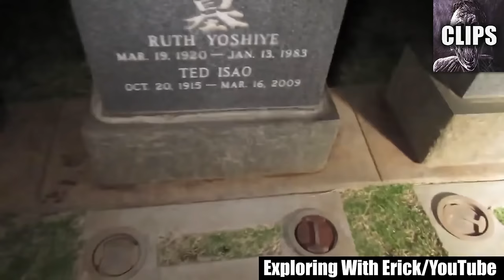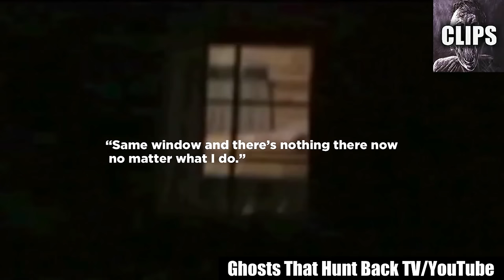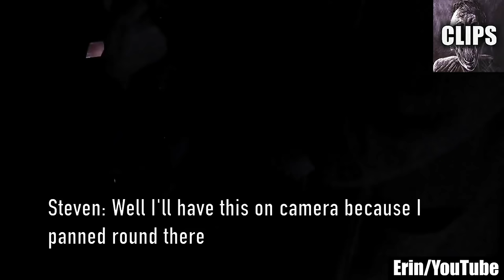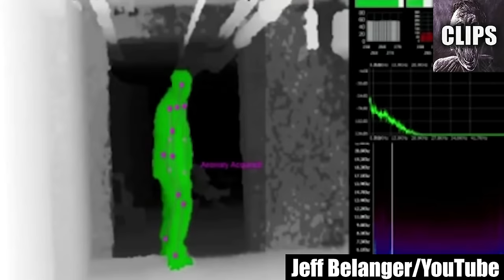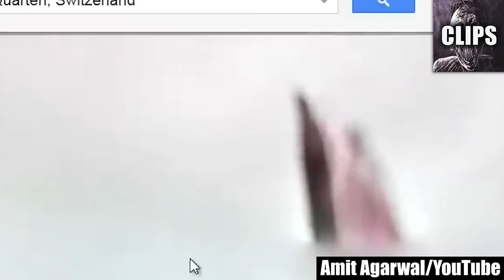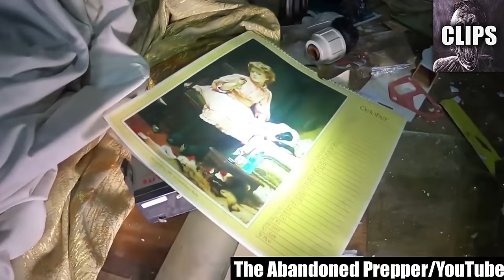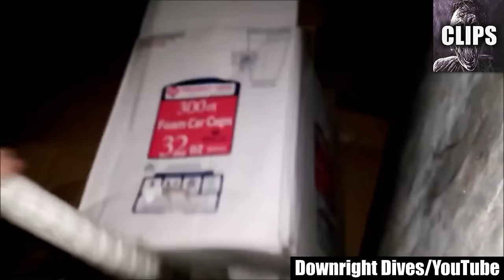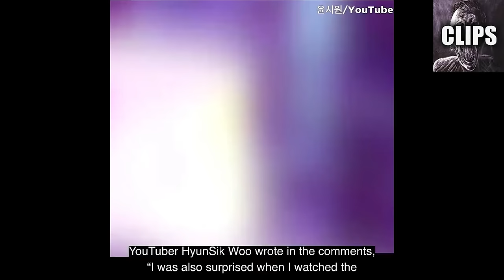Creepy Videos That Will Haunt Your Dreams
Today on Chills Clips: Creepy Videos That Will Haunt Your Dreams. You might know me as the Top15s narrator, the Chills YouTuber, Dylan or just the guy with a monotone voice. My top creepy countdown videos always give an in-depth analysis of scary internet videos that are strange, bizarre, mysterious, and sometimes unexplainable in hopes of determining if said scary videos are real or fake.